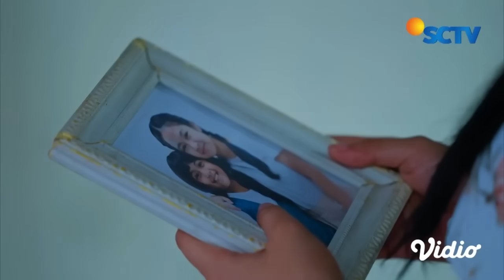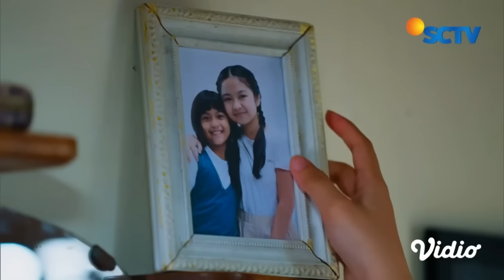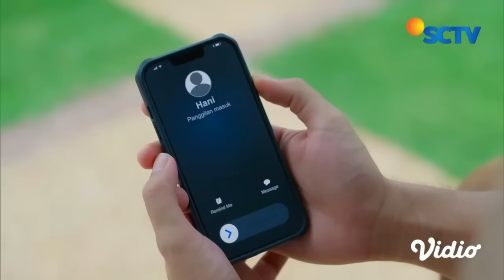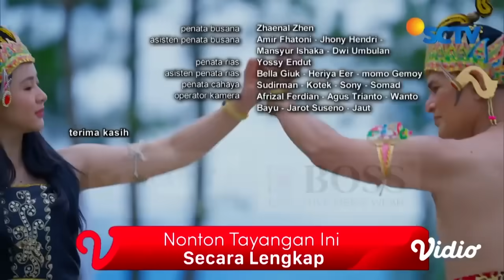Lama Berpisah! Tyas dan Hani Dipertemukan Kembali Saat Dewasa | Naik Ranjang Full Episode 1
"Naik Ranjang Episode 1 dan 2, tayang 3 Juni 2024. Tyas dan Hani terpisah lantaran bencana alam yang dialaminya saat kecil. Ketika dewasa, keduanya pun dipertemukan kembali oleh semesta.

Saksikan sinetron SCTV Naik Ranjang setiap hari pukul 20.00 WIB bersama Eza Gionino, Adinda Azani, Bryan McKenzie, Erdin Werdrayana, Yuriska Patricia, Adipura, Vonny Cornelia, Nunu Datau."